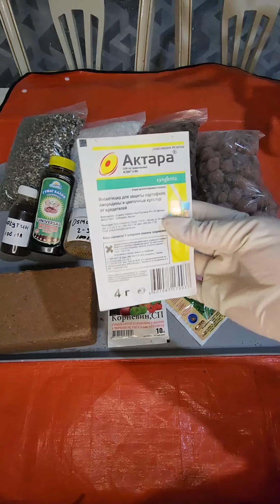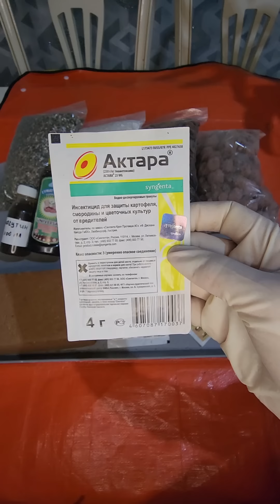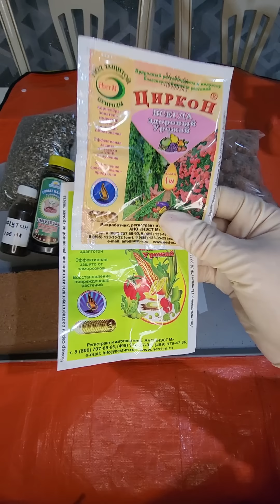N⁰-416. СУПЕР АКЦИЯ УЛГИРИБ КОЛИНГ❤️❤️❤️